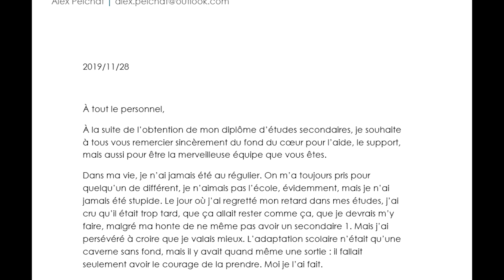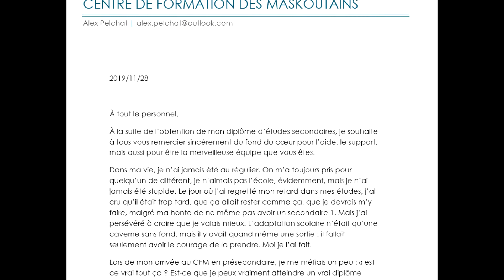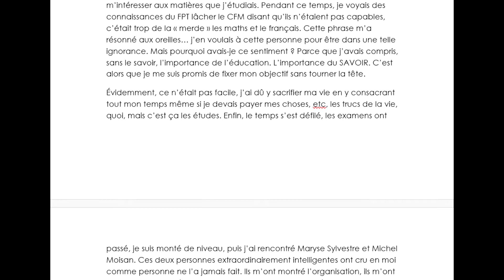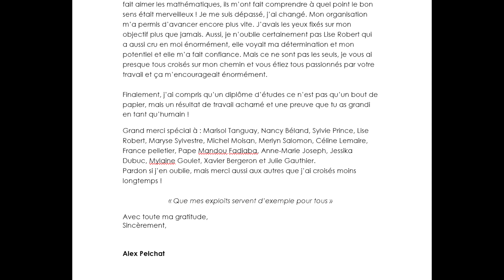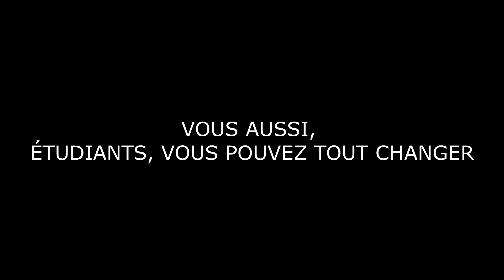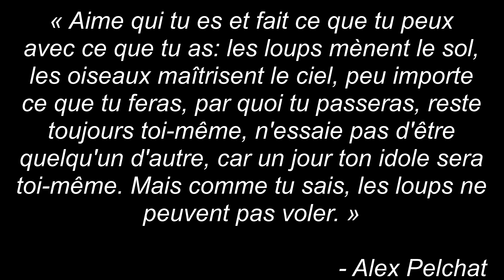ÉTUDES MOTIVATION - Réussite DES